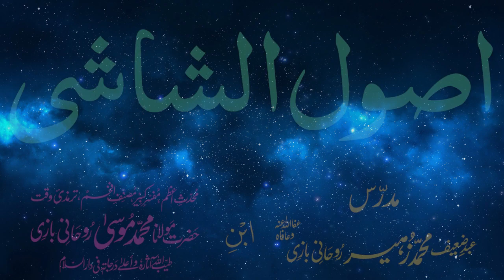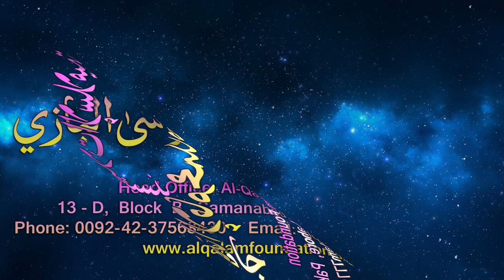Usul-e-Shashi Dars - 20 - page - 011 - by Maulana Muhammad Zuhair Albazi - 02/02/2006